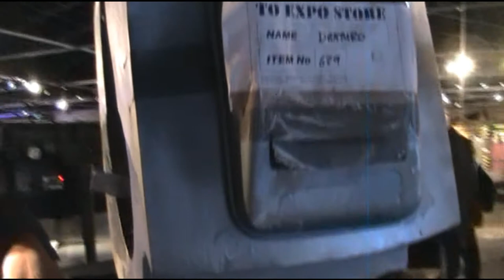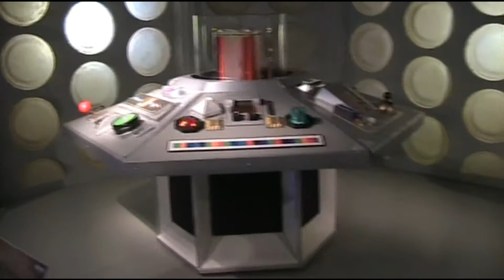Cloister Bell Trips: Doctor Who Experience, Cardiff, May 28th 2017